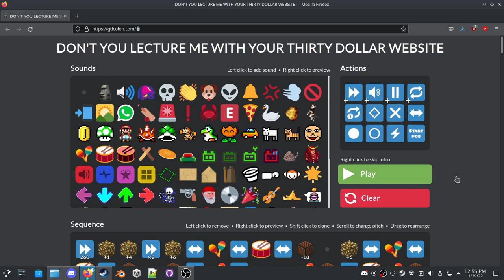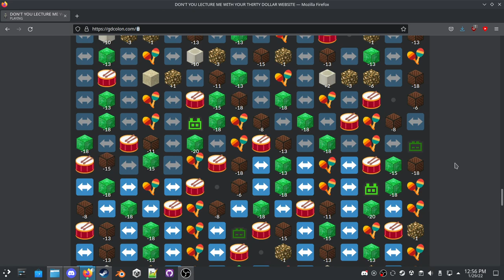dont you lecture me with your 30 dollar walk cycles